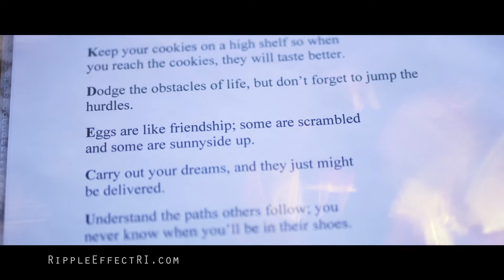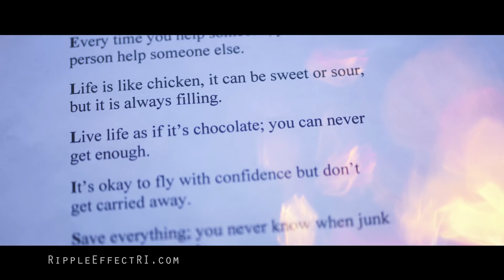TheRippleEffect - Katie’s Poem